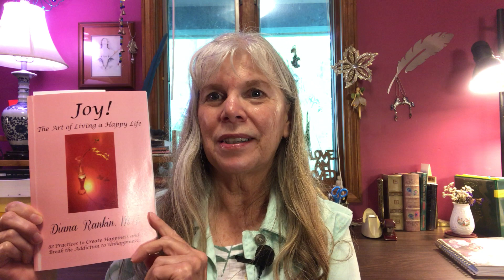24. Soul Messages & Predictions June 9 - 15, 2019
There is a climate emergency and we need the help of everyone on the planet to help people become aware of the changes that must take place. Remember that the opposite of love is not hate; it is indifference. Thank you for all you do to help heal our planet.
For a private psychic reading or coaching session, please
To purchase The Master’s Book of Answers by Phillip, Joy!, The Found Child, or any of Diana’s books, please
      To sign up for my FREE newsletter, learn where I’m speaking, read my blogs, see my books, or to know more about me, please click on
International known psychic medium, transformational life coach and author Diana Rankin, M.A., taps into ancient wisdom and adds a modern-day interpretation for practical guidance to a better you and a better world. For a private reading with Diana, please contact her through her